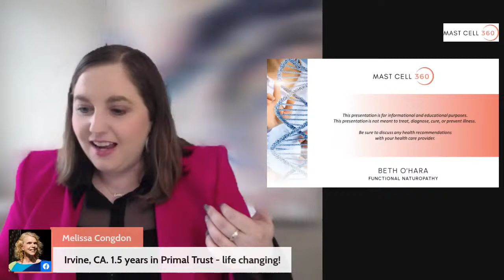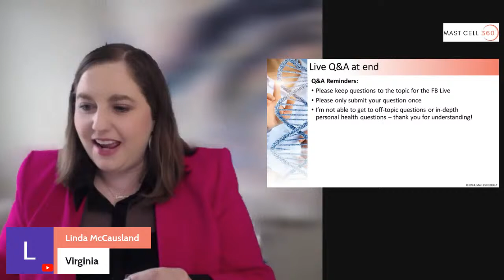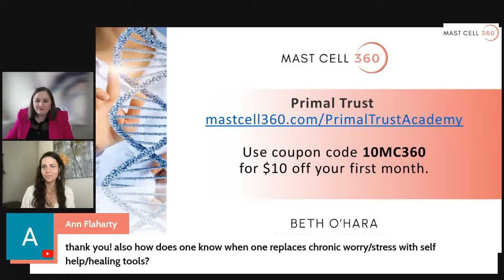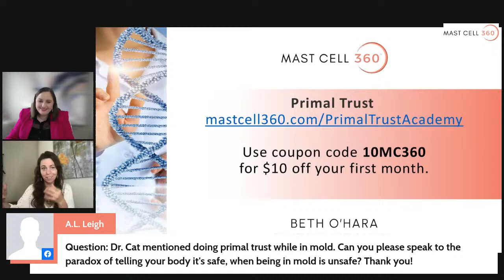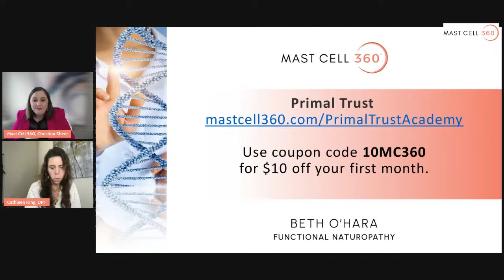NEW DATE: Finding Freedom from Chronic Illness with Dr. Cathleen King, DPT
Are you or someone you know on a journey through the challenges of chronic illness? Join us for a powerful interview featuring our special guest, Dr. Cathleen King, DPT!

 Together we learn the answers to these two key questions:

▷ How you can improve your hormones, digestive system, and immune regulation by calming your nervous system?

▷ How to increase your resiliency and improve your follow-through with your health?

 Mast Cell 360 community — Don't miss this opportunity to connect with Dr. Cathleen King, founder of the Primal Trust Academy.

Whether you're personally affected by chronic illness or eager to learn more, this Facebook Live event promises to be a source of inspiration and knowledge.

To receive $10 off your free month of Primal Trust, use code 10mc360